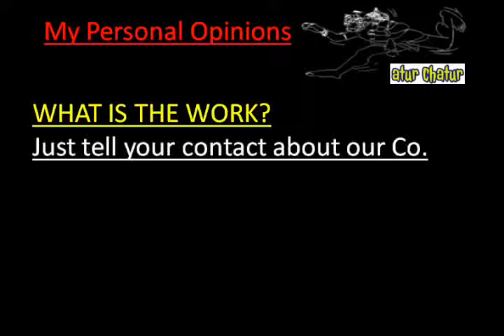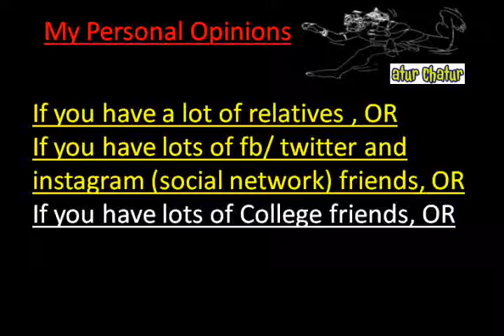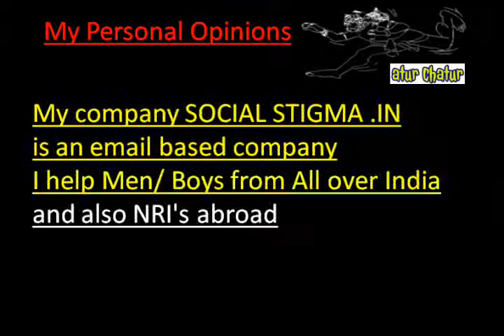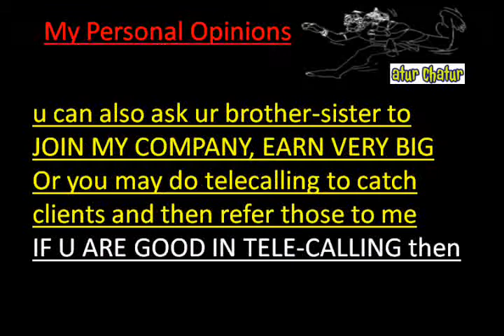मेरी कंपनी में काम करो और घर बैठे 10,000 महीना कमाओ Vijay Nagar delhi Work from Home Job